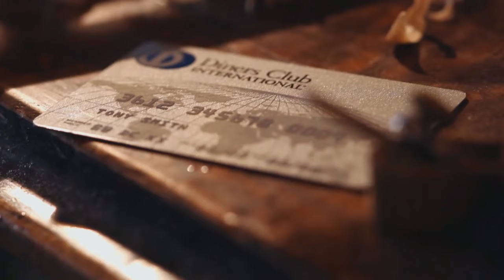Diners Club Golfing Competition Bloopers | Afternoon Express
Diners Club recently treated lucky Afternoon Express viewers to a memorable golfing experience. Watch these hilarious bloopers and catch Afternoon Express Tuesday 5 April to see the full insert!